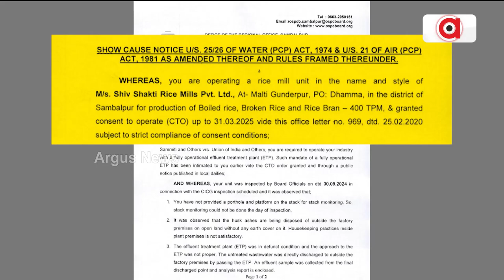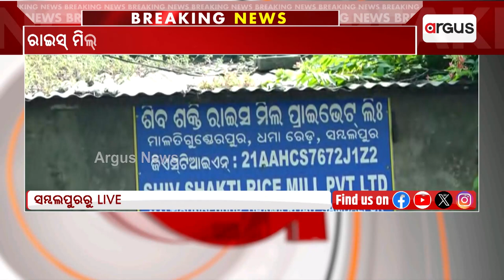ସମ୍ବଲପୁରର ଶିବଶକ୍ତି ରାଇସ୍‌ ମିଲ୍‌କୁ ରାଜ୍ୟ ପ୍ରଦୂଷଣ ନିୟନ୍ତ୍ରଣ ବୋର୍ଡର ଛାଟ | Rice Mill Issue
ସମ୍ବଲପୁରର ଶିବଶକ୍ତି ରାଇସ୍‌ ମିଲ୍‌କୁ ରାଜ୍ୟ ପ୍ରଦୂଷଣ ନିୟନ୍ତ୍ରଣ ବୋର୍ଡର ଛାଟ । 21 ଦିନ ମଧ୍ୟରେ ସନ୍ତୋଷଜନକ କାରଣ ଦର୍ଶାଇବାକୁ ନୋଟିସ୍‌ । ଉତ୍ତର ସନ୍ତୋଷଜନକ ନ ହେଲେ ଆଇନଗତ କାର୍ଯ୍ୟାନୁଷ୍ଠାନ ଚେତାବନୀ ।